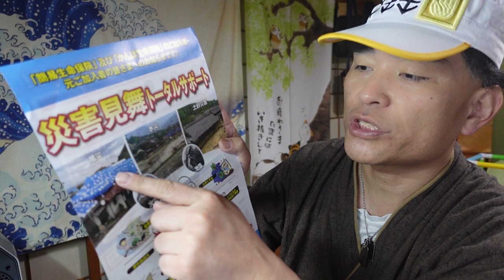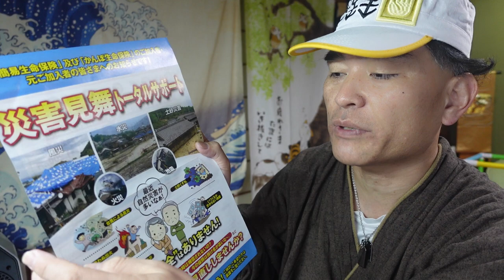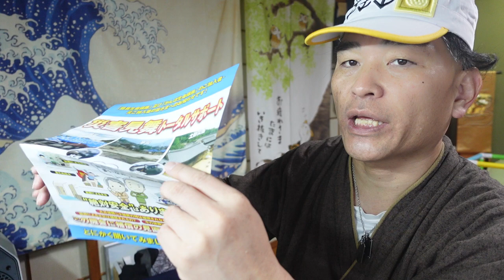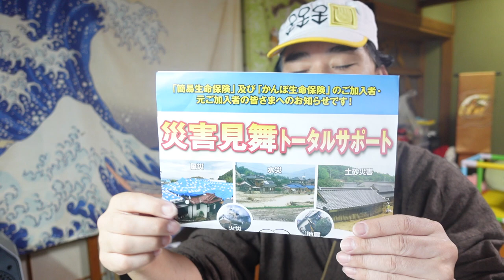【隠居TV】ポストにお金が入っていた。